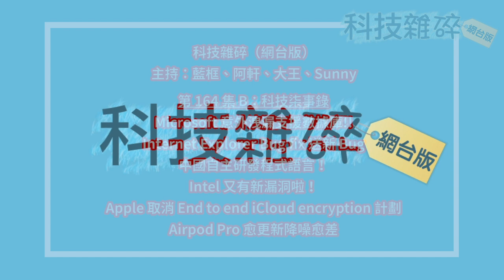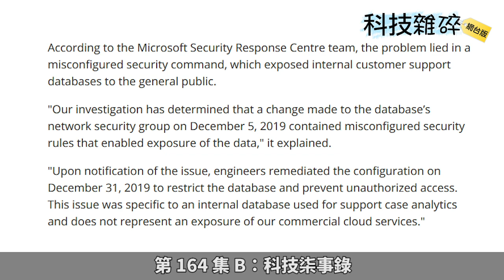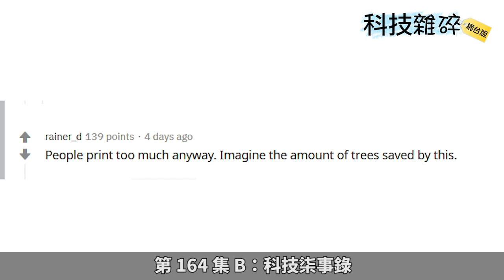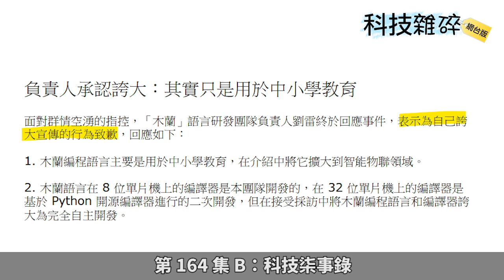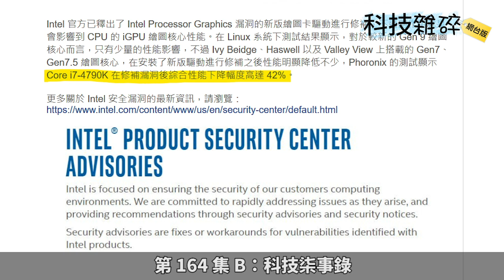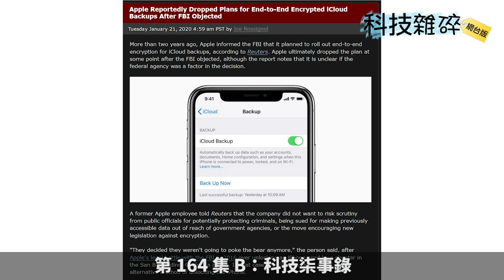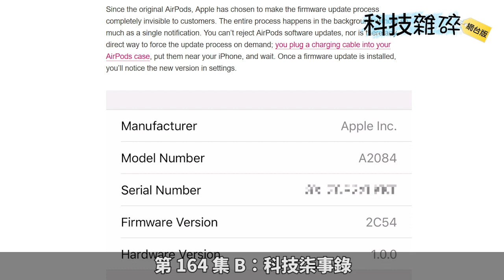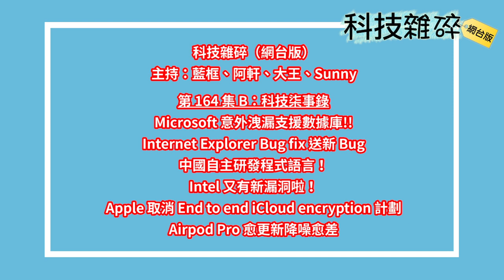【科技雜碎】EP164 B：科技怪事錄 (M$ IE Bugs、中國自主研發程式語言、Airpod Pro 愈更新降噪愈差)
今集的科技怪事錄內容包括
● Microsoft 意外洩漏支援數據庫!!
● Internet Explorer Bug fix 送新 Bug
● 中國自主研發程式語言！
● Intel 又有新漏洞啦！
● Apple 取消 End to end iCloud encryption 計劃
● Airpod Pro 愈更新降噪愈差